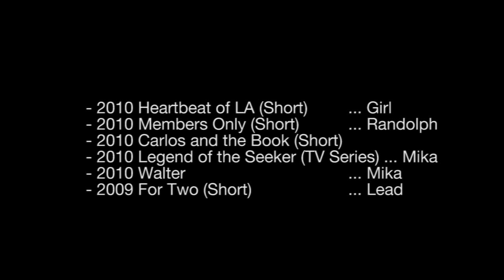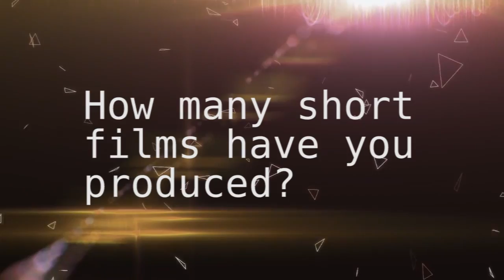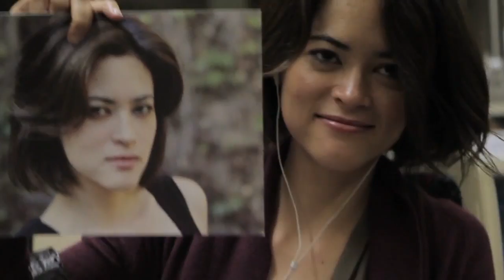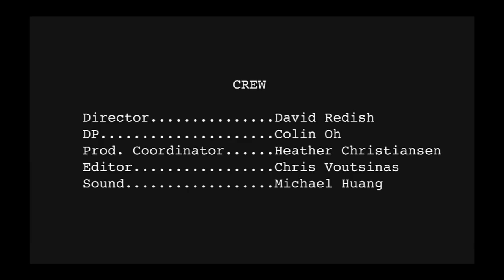Exclusive Interview with Faye Kingslee (Part 1)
AZAM Online TV had the pleasure to get in touch with our very own. A multi-talented individual, she is currently based in Hollywood. Raised in Kuching,Sarawak, Faye has been involved in the film industry and took the time to speak to us,to our Sarawak youth as well, on the journey that inspired her to be where she is today.

This is Part 1 from the full interview.